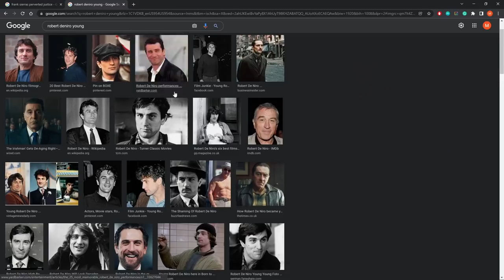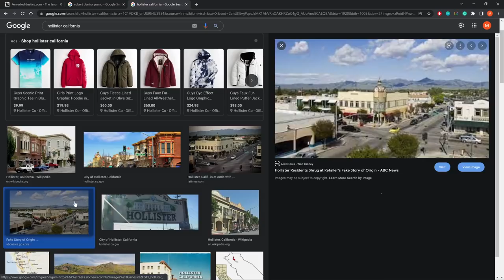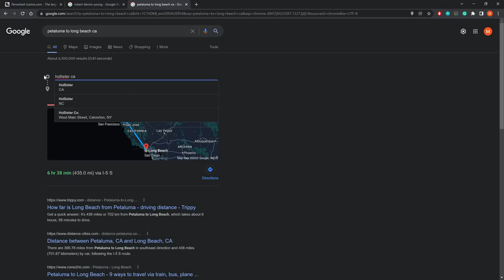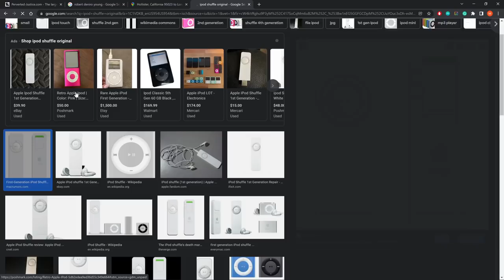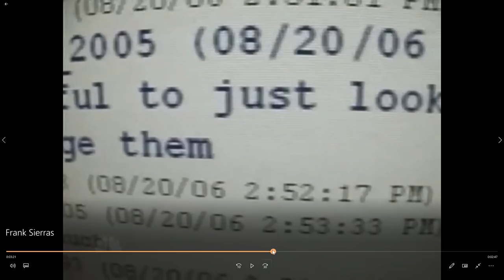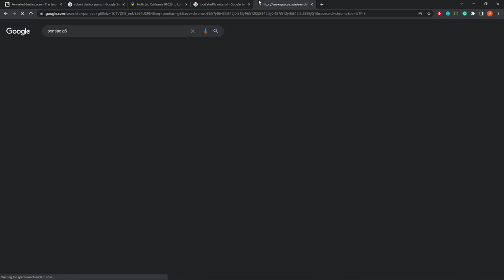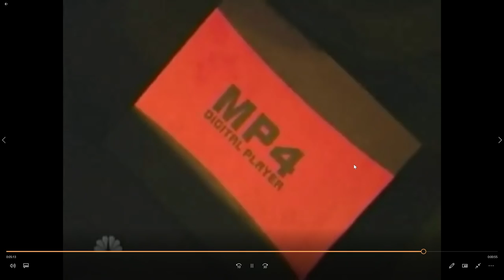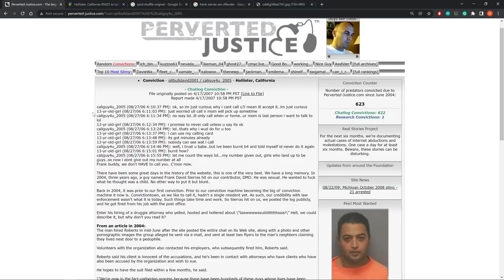Frank Sierras Commentary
I hope you like pink.